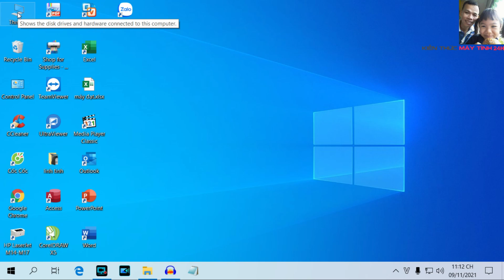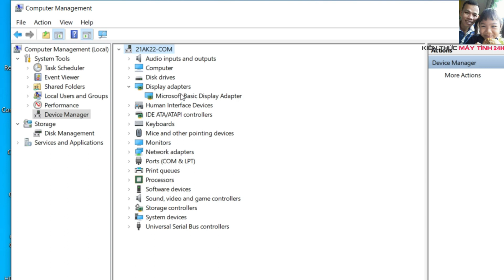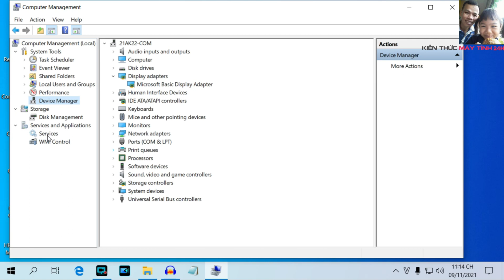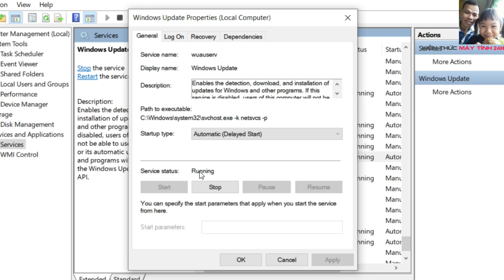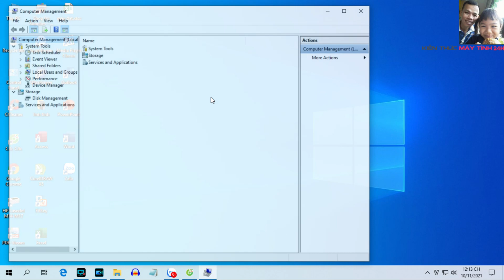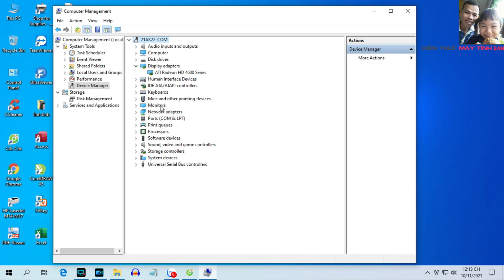Hướng dẫn cài đúng driver cạc màn hình | Install correct video card driver | Kiến Thức Máy Tính 24H